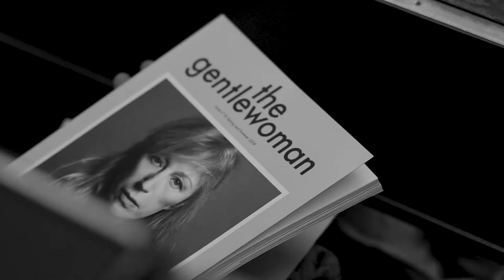Polimoda Rendez-Vous with Penny Martin | Editor-in-Chief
Penny Martin, Editor-in-Chief of The Gentlewoman, shared her diverse career path spanning the worlds of media, education and art curation, discussing the ins and outs of publishing today during her Polimoda Rendez-Vous.

In fashion, Martin is revered for her intellectual perspective, ranked in the BoF 500 for having created a publication that “offers an informed and intelligent view on fashion,” with a focus on progressive themes and spotlighting influential women. The bi-annual magazine features interviews with the likes of Elena Ferrante, Beyoncé and Floriane de Saint Pierre.

"The simple desire has been to give back dignity to the representation of women in women's magazines."